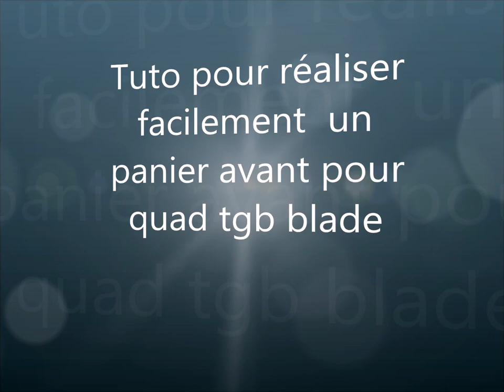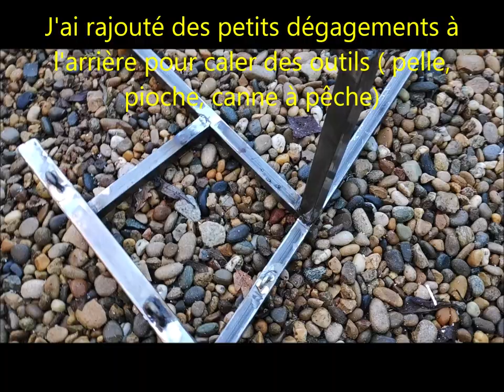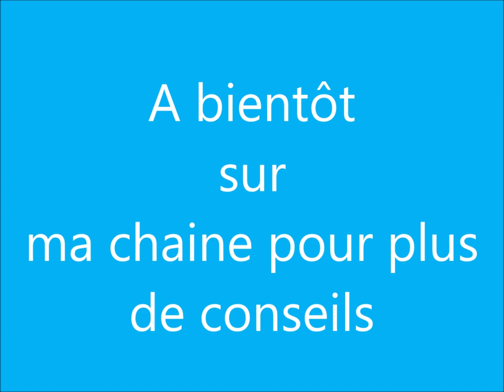Tuto pour créer un panier avant pour quad TGB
Une description complète de la réalisation d'un panier avant créé  sur mesure pour un quad TGB blade.
Toujours pratique pour transporter des outils ou  son matériel de pêche pour les quadeurs passionnés de liberté.